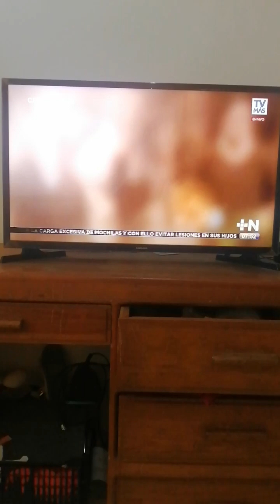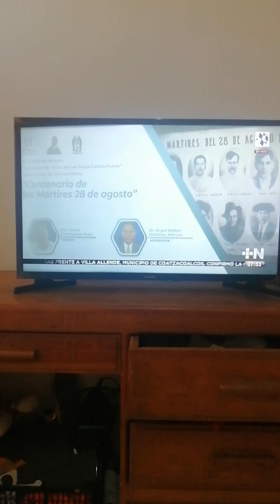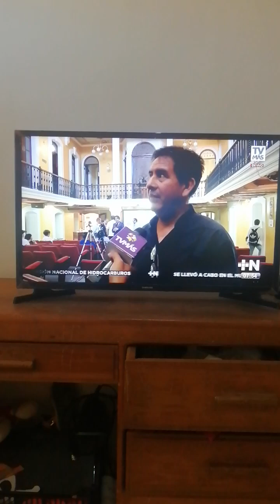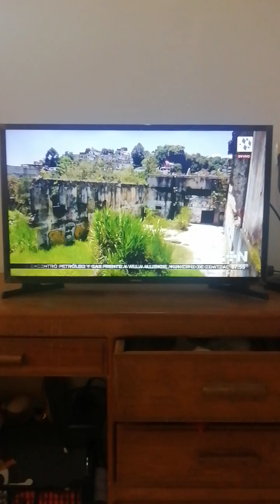conferencia centenario de los mártires del 28 de agosto de 1924 en el Colver